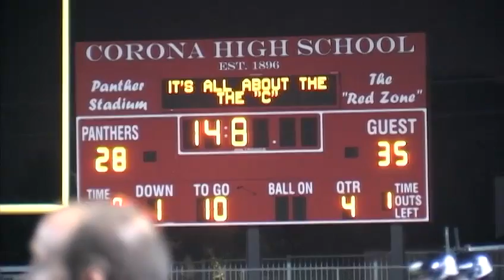2010 King High Football Varsity Game 6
The Wolves traveled to Corona to take on the Panthers on October 15th. The Press-Enterprise sports writers all predicted that Corona would walk away the winner. The Wolves refused to be written off before the game started and set out to prove them wrong. again.
In what turned out to be another back and forth game, the Wolves prevailed thanks in-part to a blocked punt near the end of the game.